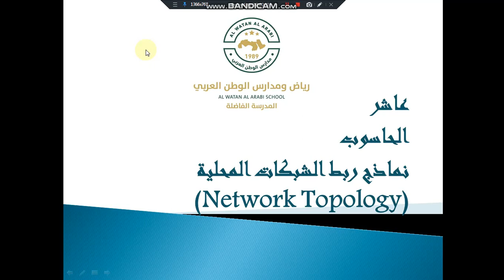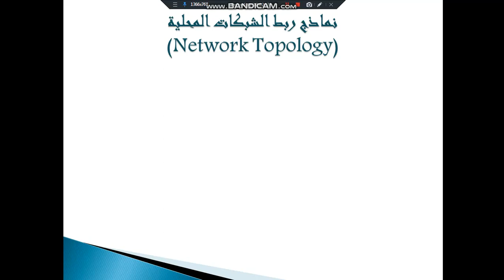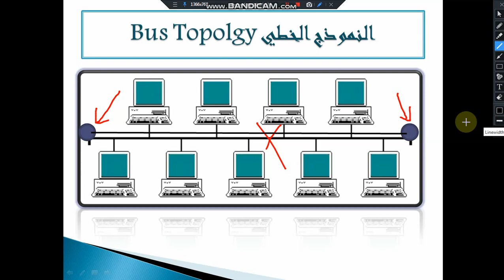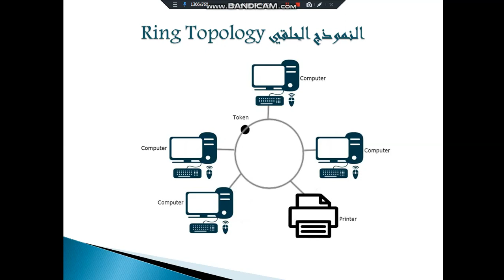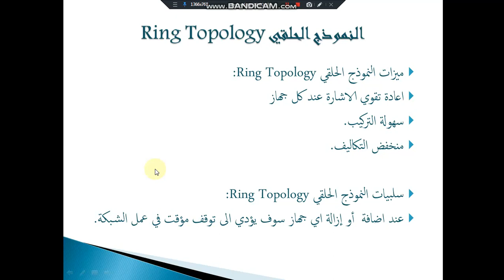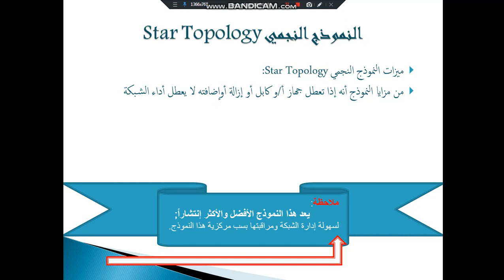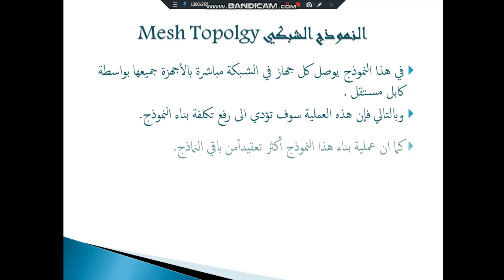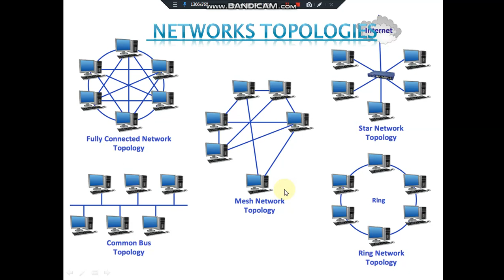العاشر-الحاسوب-نماذج ربط الشبكات المحلية (Network Topologies)